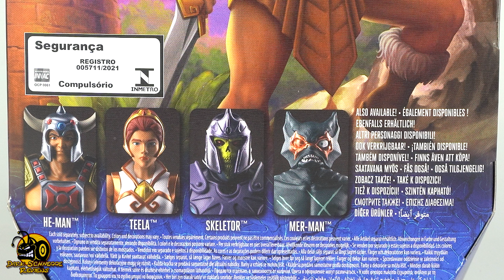Mattel | Masters of the Universe: Revelation TEELA 2.0 Masterverse Review [German/Deutsch]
Die zweite Teela aus der Masterverse Revelation Reihe, ist angelehnt an ihren Sereinauftritt aus der erste Folge der Netflix Serie. Schöne Umsetzung, die sich neben He-Man sehr gut macht.